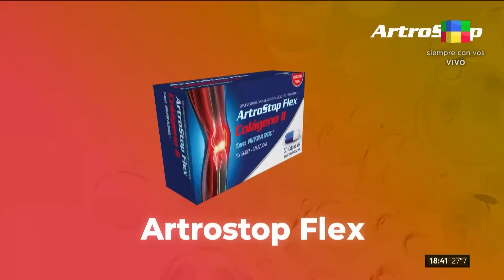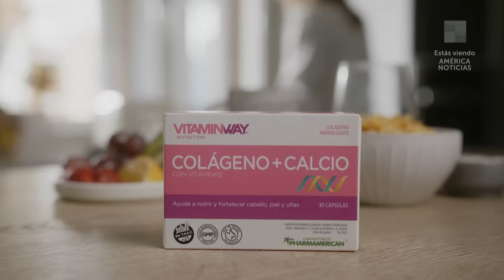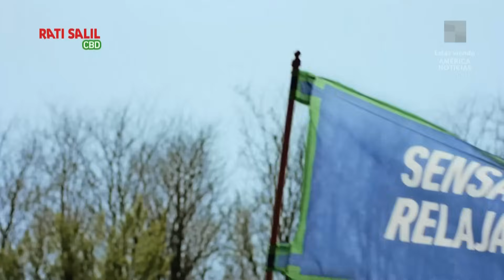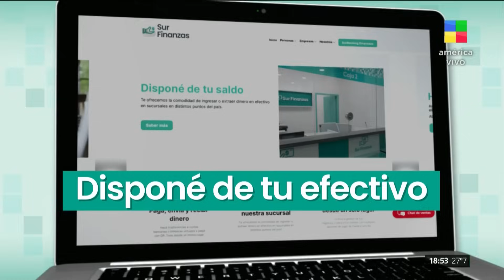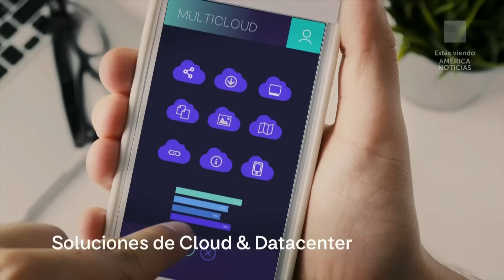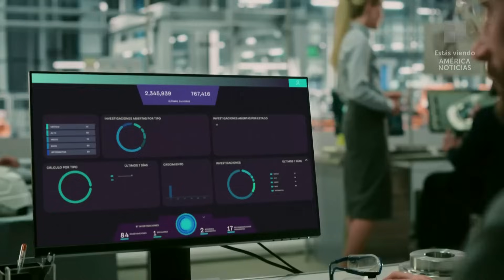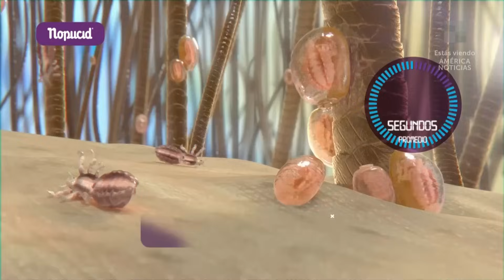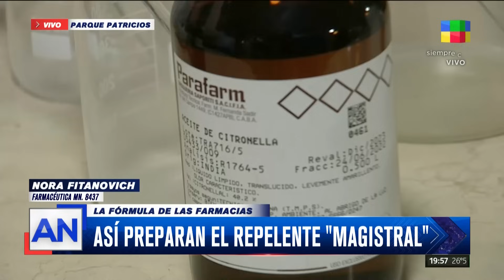Crimen Santa Teresita: habló el papá de Tomás Tello - AméricaNoticias | Programa completo (4/1/24)